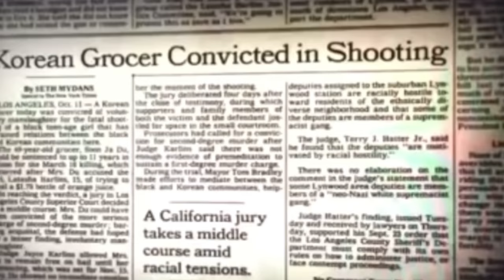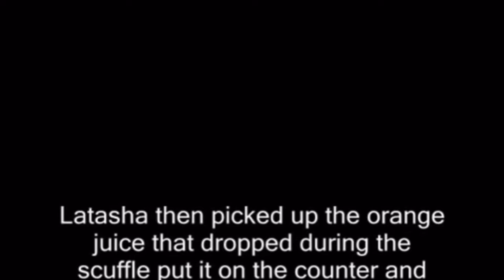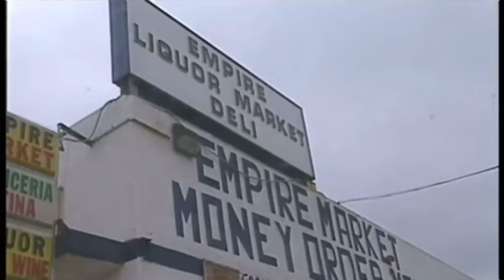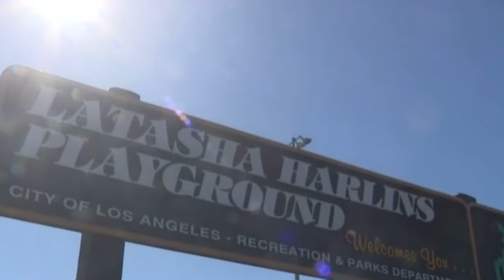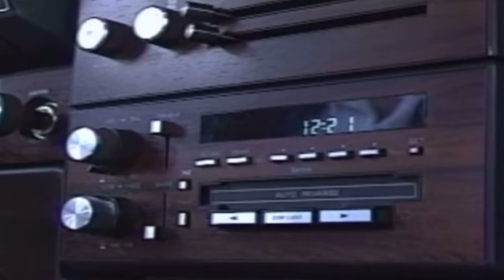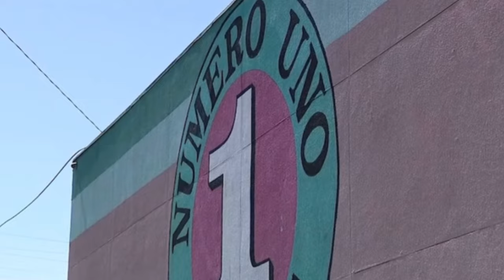Natasha Harlins She Was Deleted Over Her Own Juice In Compton In 1991